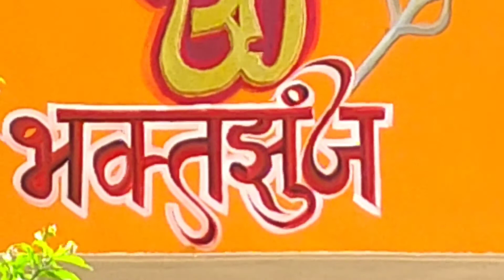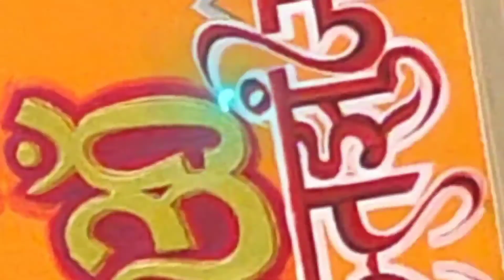तुळस Colouring idea Bendwadi March 27, 2022